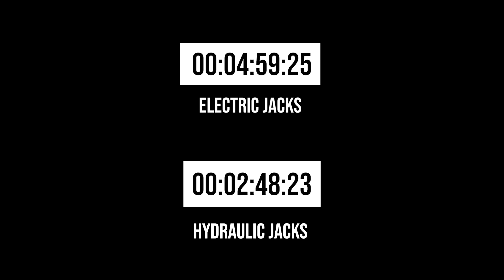Electric Jacks VS New Hydraulic Jacks | Showcase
See the difference in speed between the electric jacks and our new hydraulic jacks - now available for all portable cattle handling systems.

The jacking system now features a 165 AMP Power Unit, 12V battery with 200 AMP breaker to protect the power unit, and military grade 12W Solar Panel that keeps the battery in optimum condition with constant pulse technology. Both the main jack and front hitch jack are powered by the hydraulic jacks, and the selector valve allows the operator to control which jack is being raised or lowered.